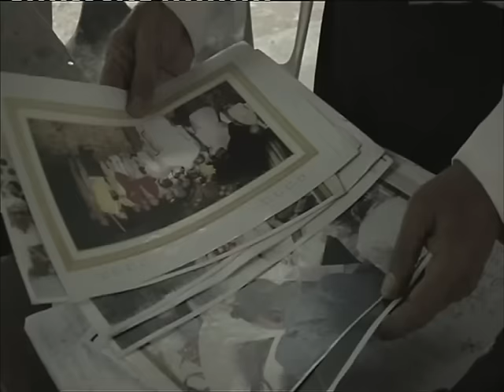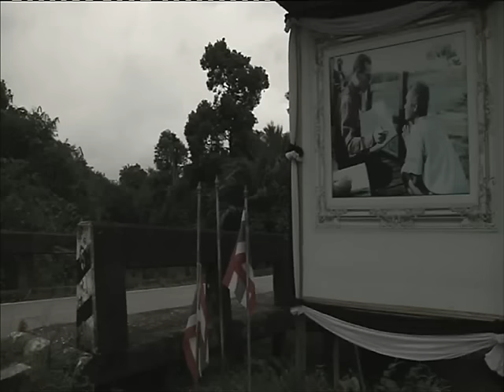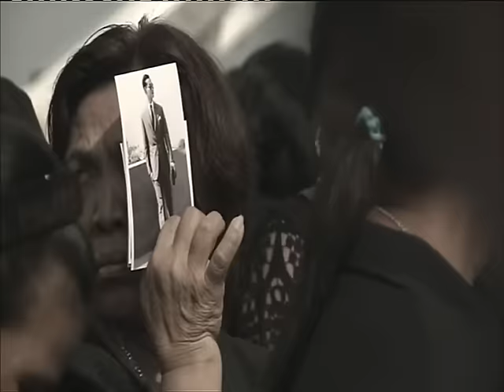News เรื่องเล่า..ผ่านล่ามประจำพระองค์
พิกัดข่าวเช้า : ว่าที่ ร.ท. ดิลก ศิริวัลลภ ล่ามภาษามลายูประจำพระองค์ ถ่ายทอดความประทับใจที่ได้ถวายงาน "NOW26" 24-10-59